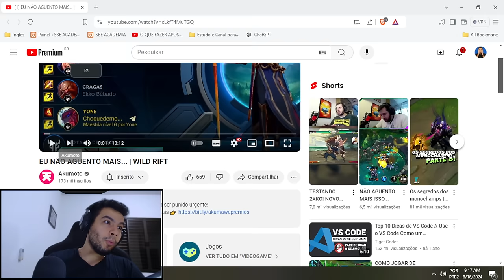REACT - EU NÃO AGUENTO MAIS WILD RIFT